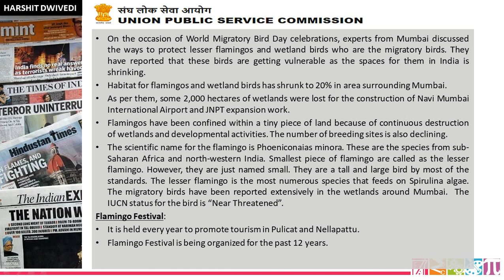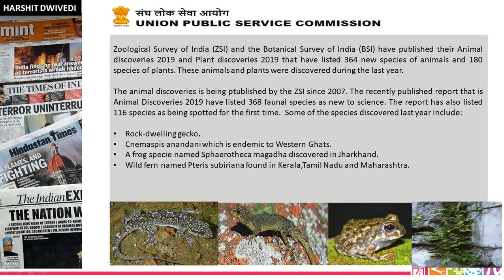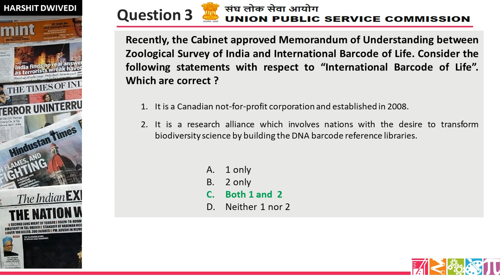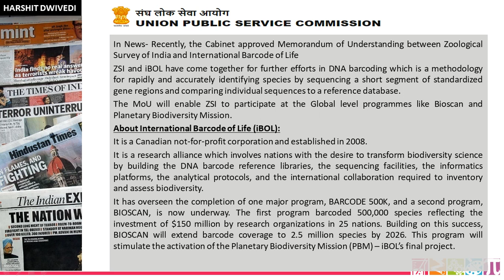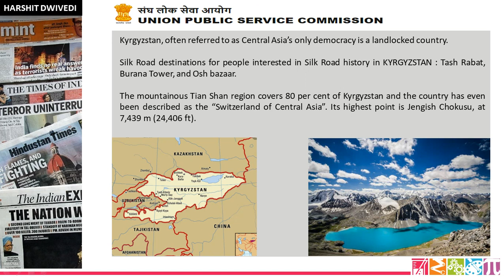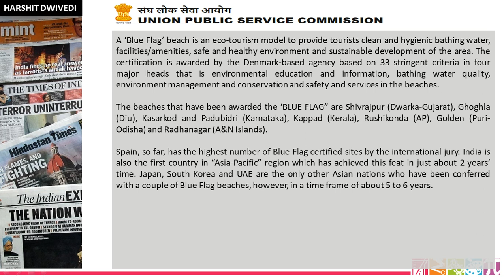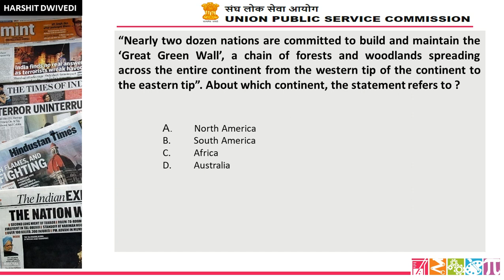12th October 2020 'Daily 5' Mock Questions for UPSC Prelims | Useful for all Competitive Exams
The 12th October 2020 'Daily 5' quiz questions have been included in this video lecture. Your daily practice dose for better preparation.